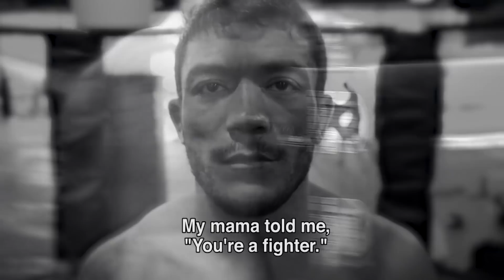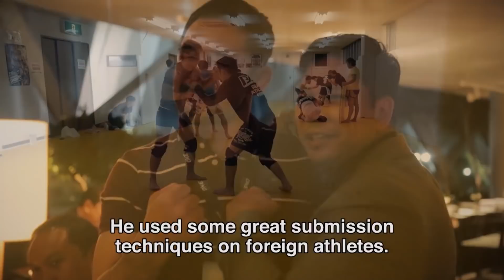Top 50 Events | #18 | ONE: WARRIORS OF THE WORLD | 2017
In the lead-up to ONE Championship’s blockbuster 100th event, ONE: CENTURY, we’re celebrating the top 50 shows in the company’s history. Today, we relive ONE: WARRIORS OF THE WORLD, which featured Yoshitaka Naito vs. Alex Silva in the main event, along with a couple other action-packed bouts from an epic night in Bangkok. Get hyped for the biggest event in ONE history on 13 October!